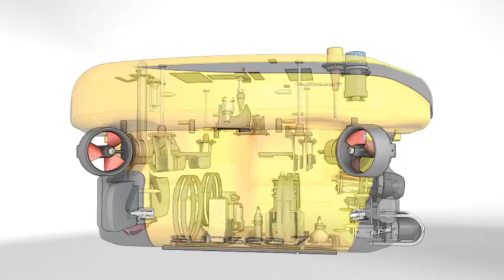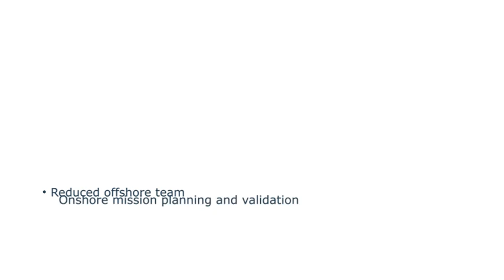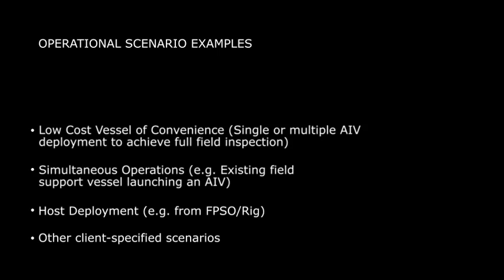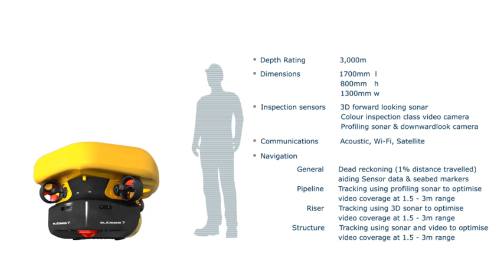Technology - Autonomous Inspection Vehicle (AIV)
The Mk1 Autonomous Inspection Vehicle (AIV) is a fully autonomous, hovering vehicle designed to provide general video inspection information of infield Oil & Gas equipment.  It is capable of unmanned autonomous inspection of pipelines, umbilical's, risers & moorings and subsea structures.